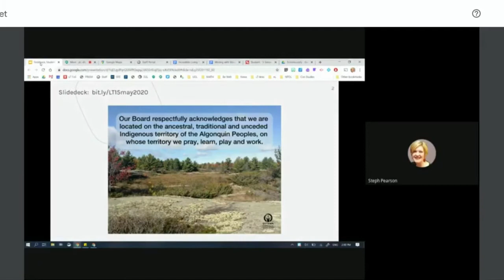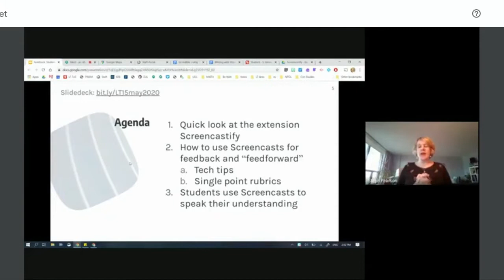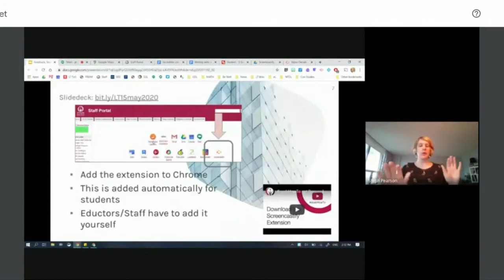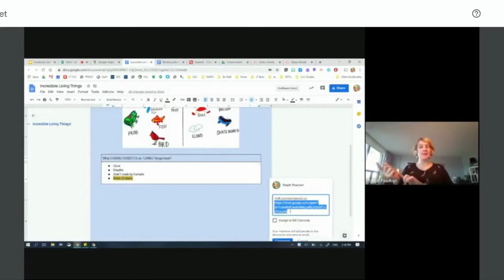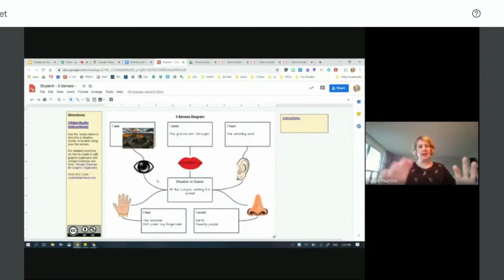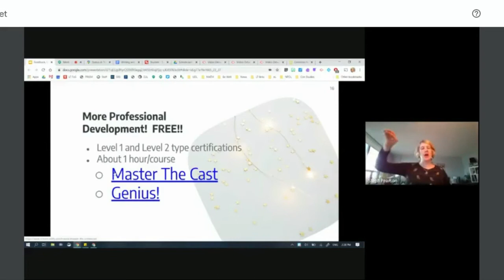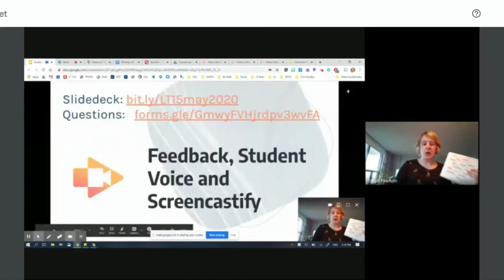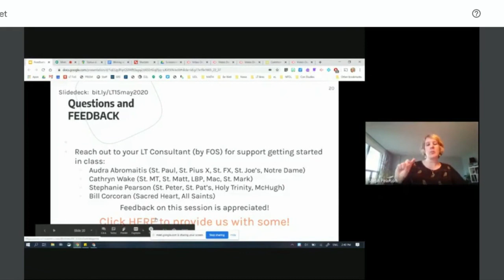ocsbHowTo Use Sceencastify To Provide Feedback and Capture Student Thinking